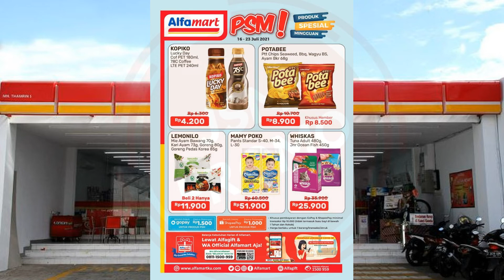Promo PSM Alfamart 16 - 23 Juli 2021 | Promo Mingguan Alfamart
PROMO Alfamart 16 - 23 Juli 2021